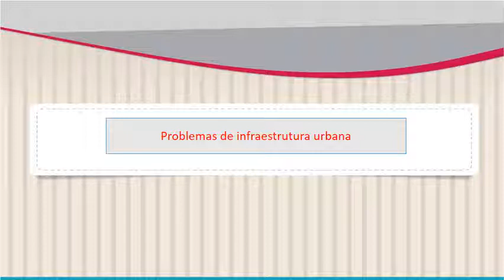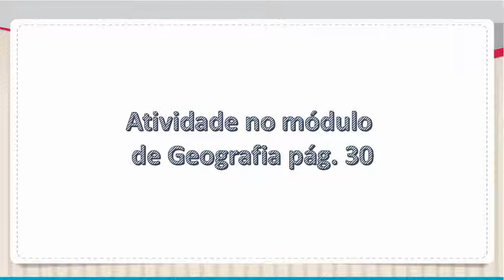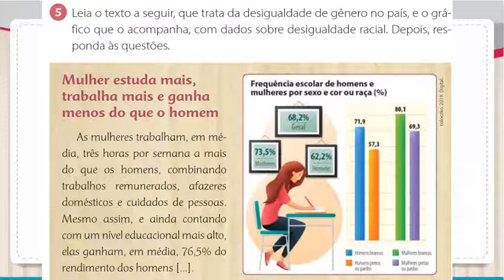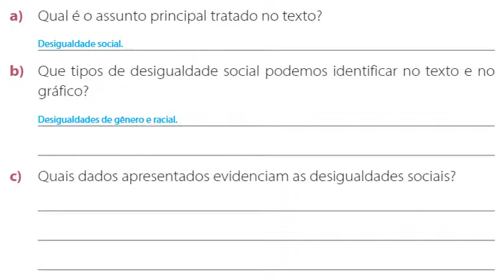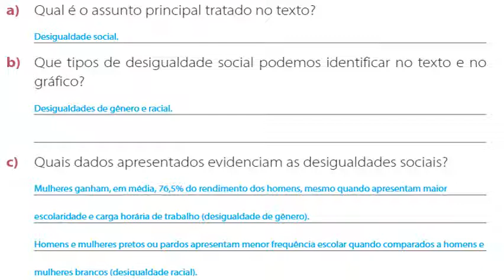Geografia 5ºAno - Problemas de infraestrutura urbana - 23/04/2020